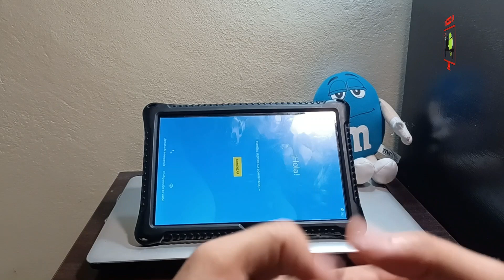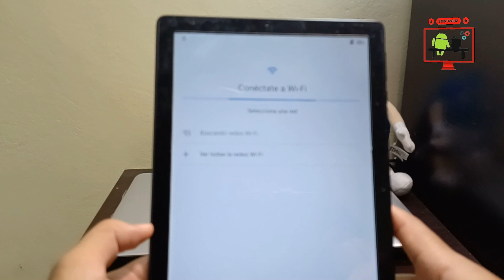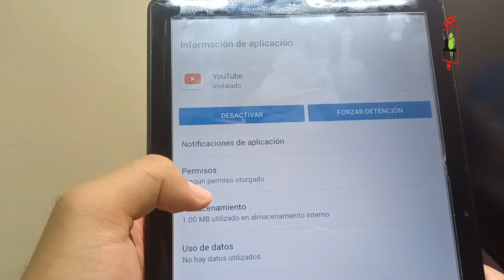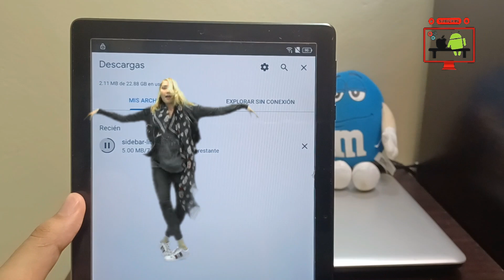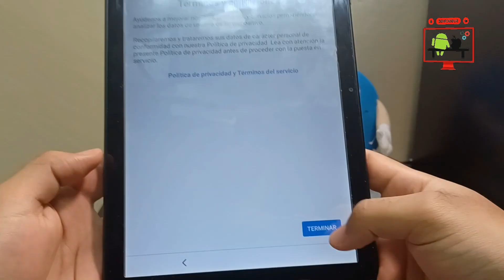🔒QUE HAGO SI OLVIDÉ MI CUENTA DE GOOGLE EN MI TABLET DEL GOBIERNO? (SOLUCION)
TE INVITO A VER ESTOS DOS VIDEO VISUALES:⤵️

CAPÍTULOS:
00:00 - INTRODUCCIÓN
02:00 - METODO
02:56 - INSTALACION
04:11 - RESULTADO FINAL